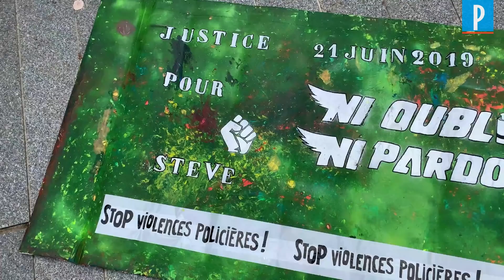Un an après la mort de Steve : « Ça ne sera plus jamais la Fête de la musique »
« La Fête de la musique ne sera plus jamais pareille » . Pierre, Sab, Emilie, Caroline n'ont désormais plus le coeur à la fête. Il y a un an, jour pour jour, leur ami, Steve, perdait la vie en chutant dans la Loire lors d'une soirée électro organisée quai Wilson, le soir de la Fête de la musique. C'est au cours d'une intervention de police, venue évacuer les fêtards, que les choses ont dégénéré. Depuis, tous demandent que justice soit faite.
Un an plus tard et alors que trois enquêtes judiciaires sont toujours en cours, dont une « contre X pour homicide involontaire », plusieurs milliers de personnes lui ont rendu un vibrant hommage.
Vêtus de gilets orange, une dizaine d'amis de Steve ont assuré le service d'ordre de la marche blanche, partie du château des ducs de Bretagne en direction de l'île de Nantes, là où le jeune homme de 24 ans avait disparu.
Certaines pancartes, sur lesquelles ont pouvait lire « Dansez avant qu'on vous pousse à l'eau » , « On ne se taira pas » ou encore « On n'oublie pas! on ne pardonne pas! », montrent que les plaies sont toujours à vif.
Créateur de la Fête de la musique, l'ancien ministre socialiste Jack Lang a même dédié cette édition 2020 à Steve. « La mort de cet amoureux de la musique blesse et endeuille à jamais la Fête de la musique. Steve est dans mon coeur », a écrit l'ancien ministre de la Culture sur son compte Facebook.